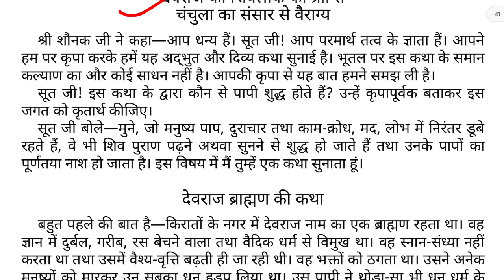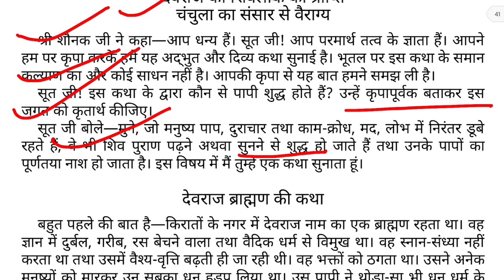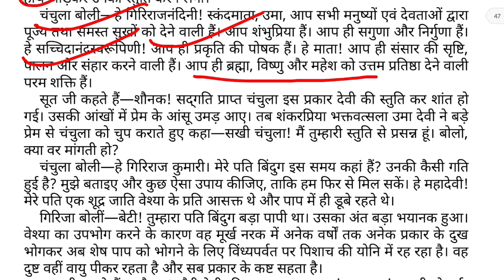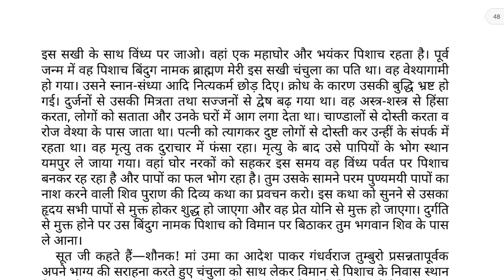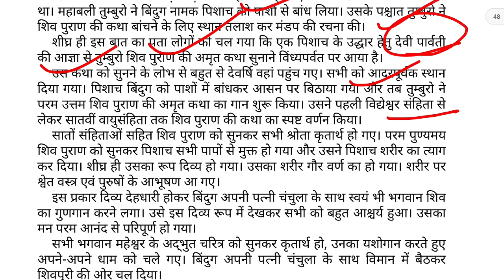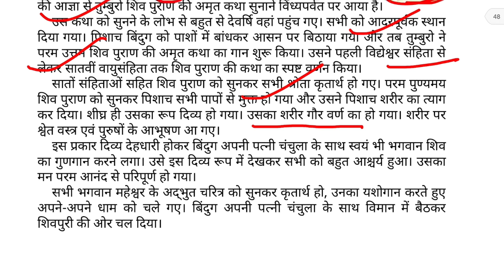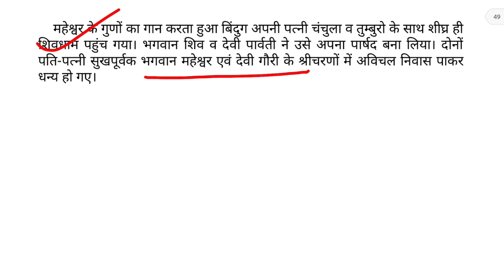Day-1 सम्पूर्ण श्री शिव महापुराण | Full Shiv Puran Hindi - Shiv Puran Katha Complete in Hindi Audio